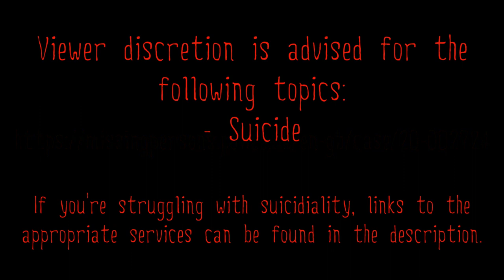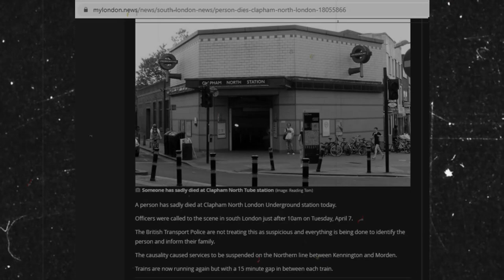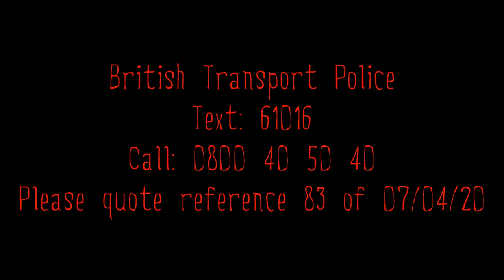| IDENTIFIED, SEE DESCRIPTION | Clapham North John Doe, 2020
Around October 2021, this decedent's UK Missing Person's Unit page was removed. In November 2022, he was publicly identified as 27-year-old Andrei Plesa. Andrei, originally from Romania, was homeless at the time of his death and had no family in the UK. Andrei had reportedly been estranged from his family for years due to mental health issues.

The inquest revealed that shortly before he took his own life at Clapham North, Andrei was witnessed jumping onto the train tracks at Oval Station. At the request of a Transport for London employee, Andrei reportedly came off the tracks and was thus deemed "fit to journey onwards". Andrei then travelled to Clapham North, where he took his own life within minutes of his arrival.

It is worth noting that at the time of his death, Andrei was under the influence of crystal meth. Despite this, the coroner stated she did "not consider it sustainable that it was a drug-related death", due to a lack of information about the extent of Andrei's drug use. The coroner ruled Andrei's death a suicide, though she noted there was "not enough proof he had the intention of doing so".

If you're struggling with suicidal ideation, help is available and people are willing to offer support and listen to you. If you're a UK resident, you can call Samaritans free of charge on 116 123. If you're outside the UK, please refer to the link below to find your local crisis line:

Please note that the information stated in this video may not be 100% accurate. My videos are compiled using various online sources which may not be as reliable as first-hand information from law enforcement.